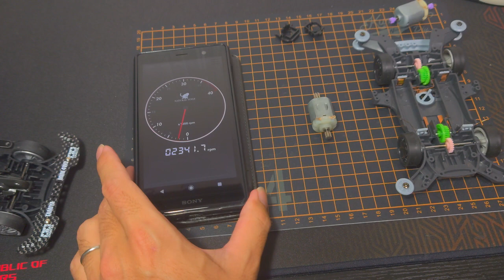【ネオジム磁石】ミニ四駆のモーターの磁石を交換したら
まさかの結果